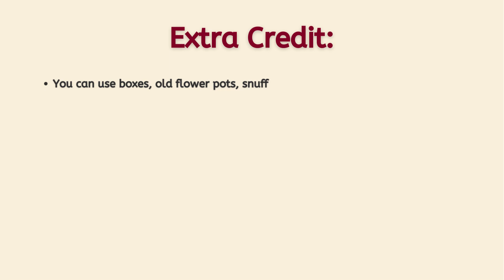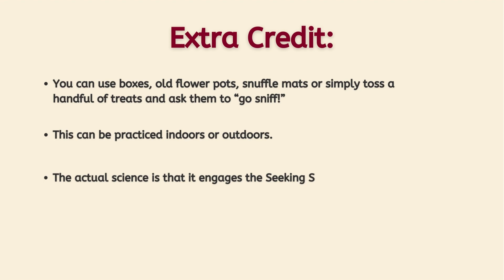Canine Enrichment Through Scent Work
Enrichment activities are meant to be fun, stimulate the brain, and reduce boredom and anxiety. Humane Society for Greater Nashua's Manager of Behavior and Training, Debi Ford, shows us how easy and effective scent work can be. These activities are incredibly beneficial for your dog.

Individual and group training classes are available at our shelter.